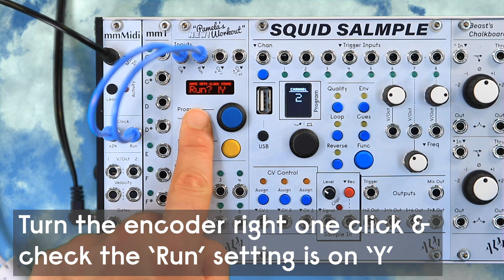ALM023 - mmMidi - How to set up Midi Clock sync to Pam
How to quickly sync Pamela's NEW Workout to a MIDI clock with the 'mmMidi' MIDI to CV interface eurorack module.